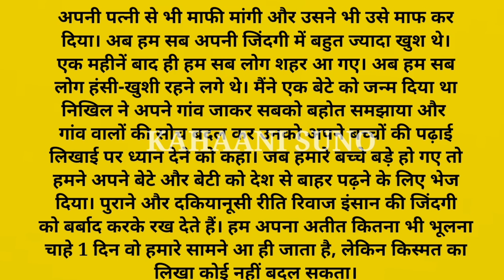दो भाइयों की एक बीवी | rochak hindi kahaniya| romantic kahaniya hindi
story | moral stories| Hindi Kahaniyan | Sacchi Kahani|| Emotional Heart Touching Story | Moral Story Hindi  | moral story |Hearttouching sad story|Suvichar II An Emotional & Heart Touching StoryI
Sad Story | Sacchi Kahaniyan |
Heart Touching and Emotional StoryI Moral Storyl

 Our stories are carefully selected to offer you the very best in storytelling and are designed to entertain, educate, and inspire

Our collection of Hindi stories covers a wide range of topics, including love, friendship, family, and personal growth. We believe that a good story can offer valuable life lessons, and our selection of moral stories, moral story in hindi, story time, fairy
tales, sacchi kahaniyan, sacchi kahani, sad story, emotional stories in hindi, and lessonable stories are designed to do just that.

 Our short stories are perfect for anyone looking for a quick escape from the stresses of everyday life, while our longer tales are ideal for those who want to lose themselves in a captivating story.

suvichar
romantic kahaniya hindi
kahaniya
kahaniyan
प्रेरित Voice
hindi stories
shikshaprad kahani
lessonable stories
educational story
manohar kahaniyan hindi
romantic kahaniyan in hindi
kahani suno
story in hindi
motivational thoughts
stories
emotional story
heart touching story
hindi kahani
long story
short story
Shilpa ki awaaz
prem ki awaaz
neha hindi kahaniyan
VN VOICE
kahaniyan dikhaiye
best hindi motivational video
women story
ज्ञानवर्धक कहानी
गजब कहानी